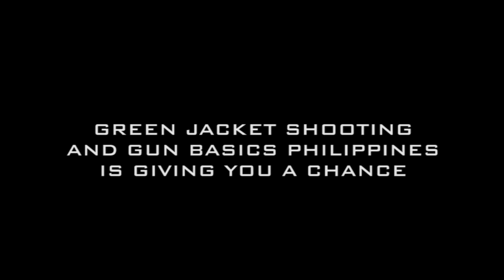Tactical Applications Consulting's Handgun Operator 1 Down South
Green Jacket Shooting hosts Tactical Applications Consulting's Handgun Operator 1 in Bilibid BuCor Shooting Range, Muntinlupa

Handgun Operator 1 //
Venue: Bilibid BuCor Shooting Range, Muntinlupa
Date: July 5, 2014
Price: PhP 1,900

Course Description
-This course is designed to build solid foundations for the handgun shooter. Development of safe firearms handling, marksmanship fundamentals and the shooting lifestyle will be the core of this class.

Course Topics
- Firearms safety and handling protocols
- Medical brief
- Introduction to the handgun / nomenclature
- The shooting lifestyle
- Gear and equipment
- Administrative loading and unloading protocols
- Basic ready positions
- Shooting fundamentals
- Reload fundamentals
- Draw fundamentals
- Weapons maintenance

Required Gear
- Serviceable handgun
- 3 magazines minimum (for single stack magazines, 5 are required)
- Belt, holster, and magazine carriers that can retain equipment in a dynamic environment
- Eye and ear protection
- Pen and notepad
- Weapons cleaning kit
- Clothing appropriate to current climate conditions and rugged use
- Pack lunch, snacks, and hydration
- Range Fee (PhP 150)
- An open mind

Course Duration
8 + hours

Format
Classroom lectures and range applications

Required Ammunition
300 rounds minimum (ammo not included in course fee)

Skill Prerequisites
Despite being an entry level course, HO1 requires participants to have a basic knowledge of their firearms, its operation and safe weapons handling